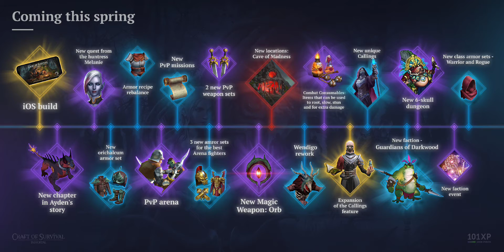Every thing coming this spring(Craft of survival immortals)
craft of survivalcraft of survival immortalcraft of survival gameplayCraft of survival immortals gameplay craft of survival androidcraft of survival f2pcraft of survival jcf